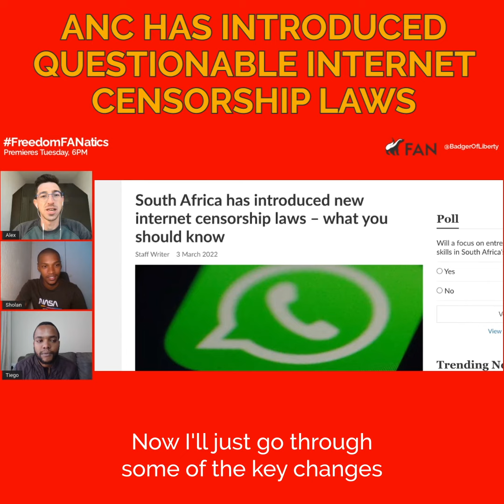ANC has introduced questionable internet censorship laws.